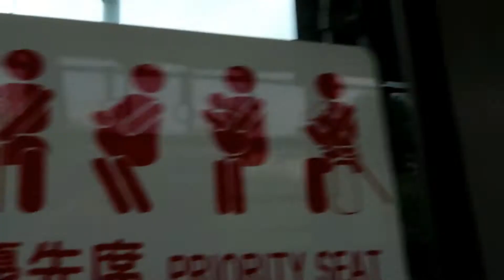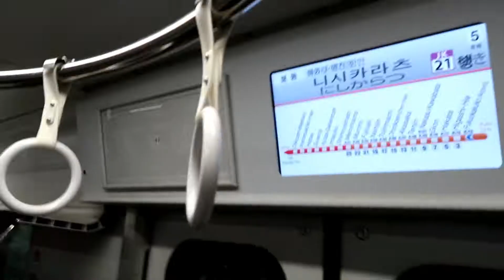Day 0 in Fukuoka ,Japan ：Transit & Arrival